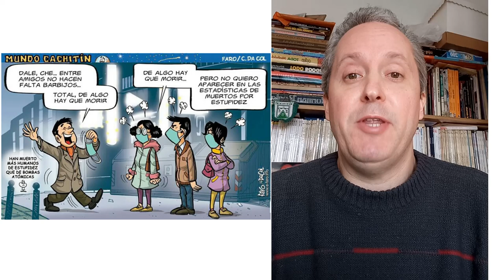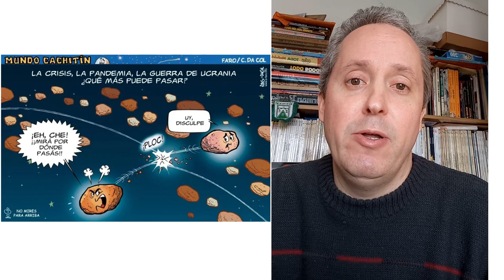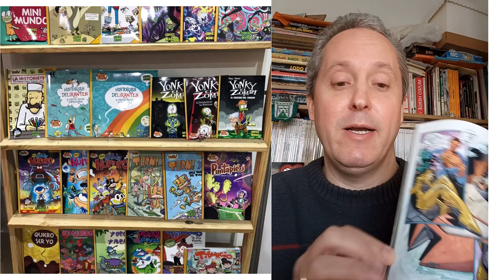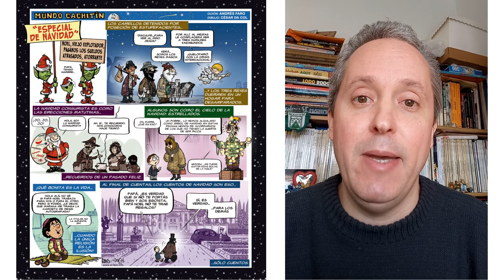CARLOS MEGLIA por César Da Col